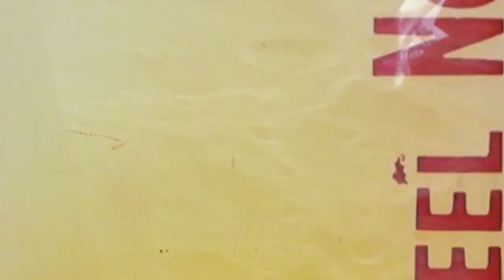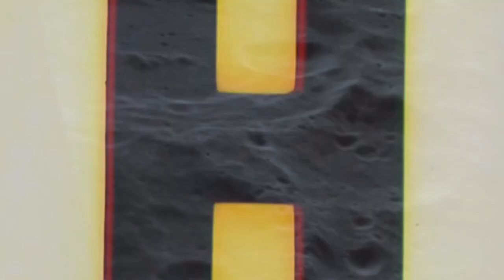Watcher (2022) COME CHILL WITH ME Psychological Horror Thriller Movie Review | *Spoiler Free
Hey friends!
New week NEW HORROR! Watcher (2022) just hit VOD, watch along with me, or just let me do the watching to see if it's worth your money and time!